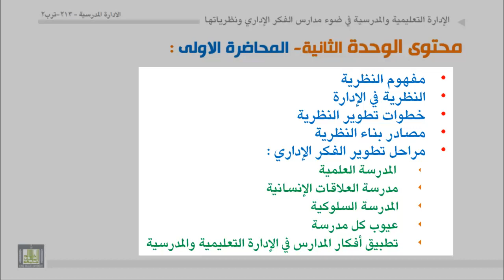الوحدة 2 : عناصر المحاضرة الاولى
• مفهوم النظرية
• النظرية في الإدارة
• خطوات تطوير النظرية
• مصادر بناء النظرية
• مراحل تطور الفكر الإداري:
- المدرسة العلمية
- مدرسة العلاقات الإنسانية
- المدرسة السلوكية
- عيوب كل مدرسة
تطبيق أفكار المدارس في الإدارة المدرسية